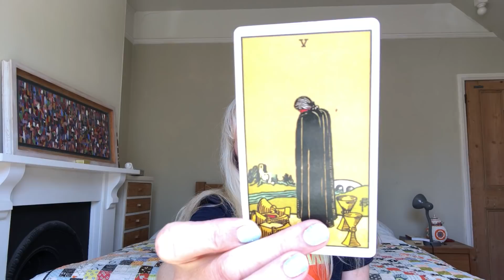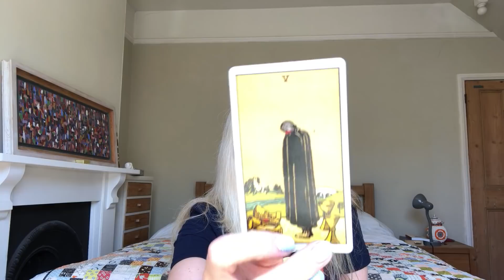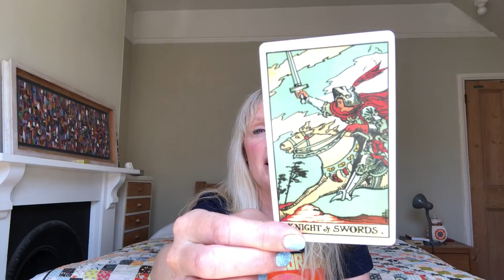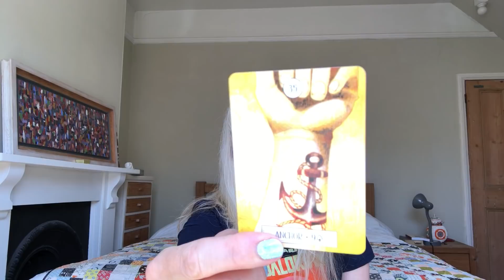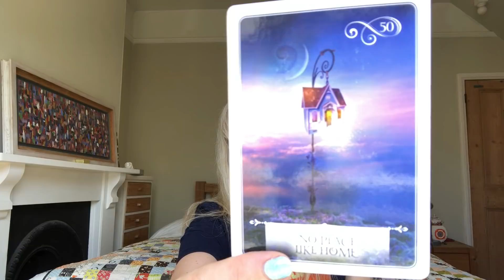Daily Tarot July 23, 2021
❤️  JULY 2021 LOVE READINGS FOR YOUR SIGN ♥️

Gemstone Tarot
EXETER
EX1 9ZB